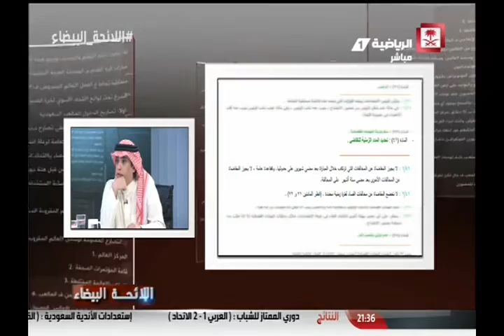خالد الشعلان أي مخالفة داخل الملعب يجوز التظلم فيه لمدة ٣ أشهر وخارج الملعب مدة ٦ أشهر